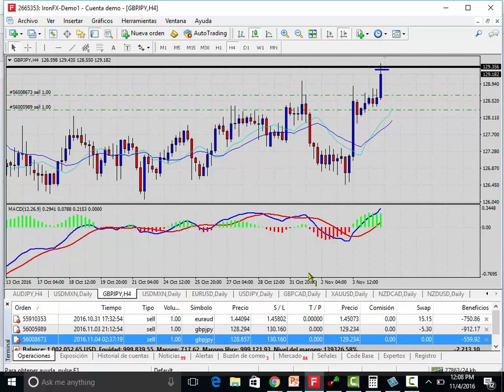GBPJPY trade NOV 4